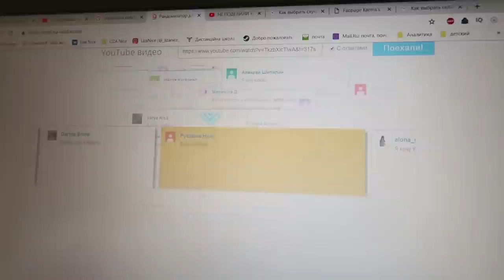Поменялись Телами с МАМОЙ 😱Как быть взрослой😀Лиза Найс Пранки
24 ЧАСА у Лизы под Кроватью 😜 ПРАНК над Лизой 😱 Пранки Лиза Найс / Liza Nice -  dPVwgK6flOs